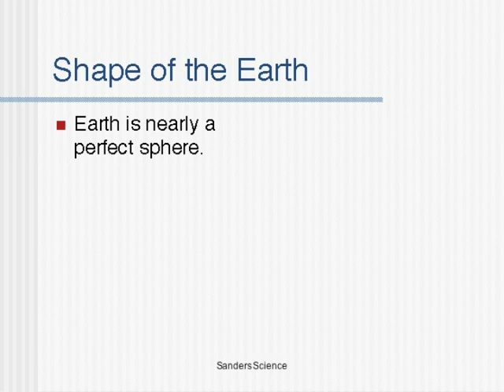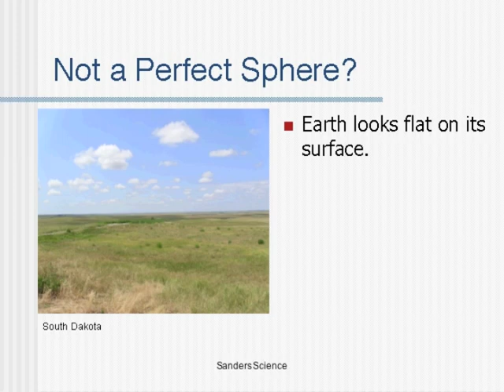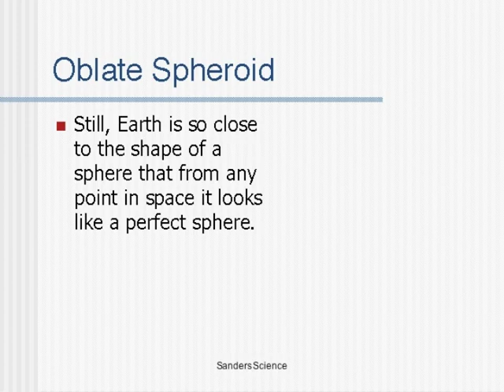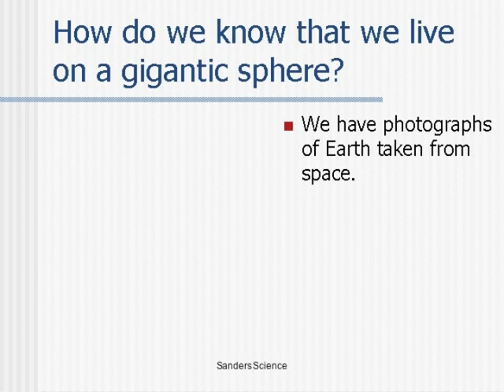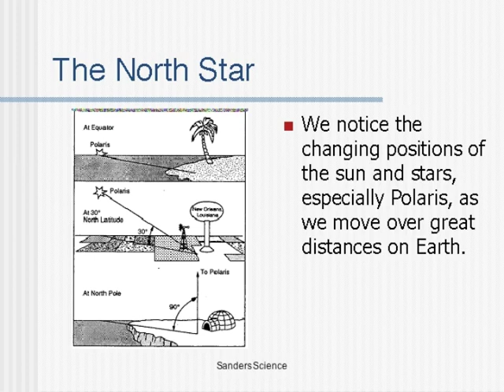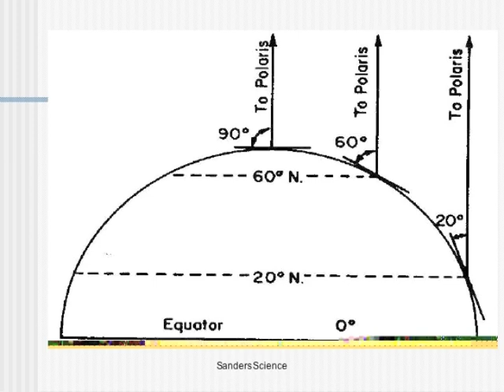1-1 The Shape of the Earth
How do we know the shape of the earth?